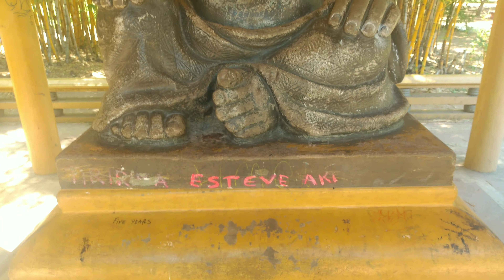TENTEI FAZER VLOG | ROLÊ NO PARQUE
Fala guerreiros e guerreiras tudo bem com vocês?

Nesse vídeo tentei fazer um vlog,espero que gostem mostrei um lindo lugar de Porto Alegre,o parque farroupilha da redenção.